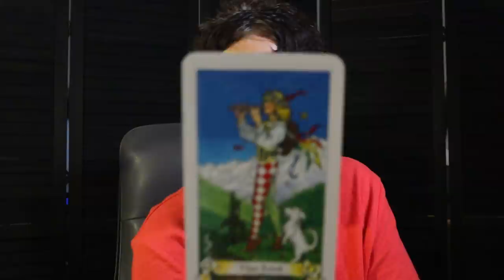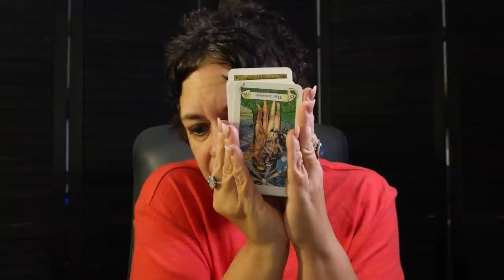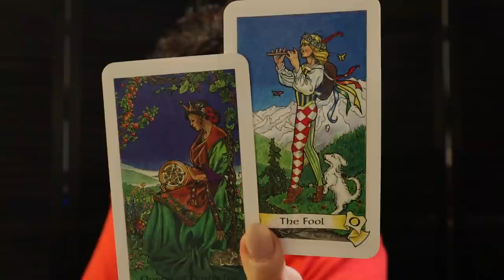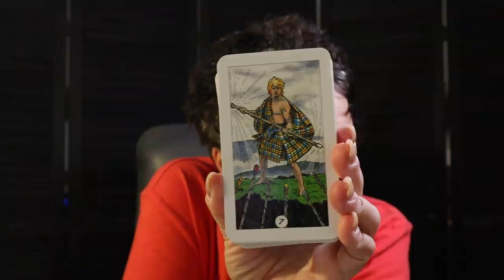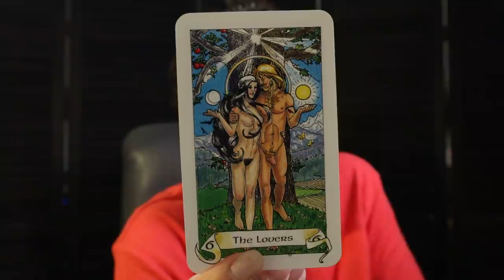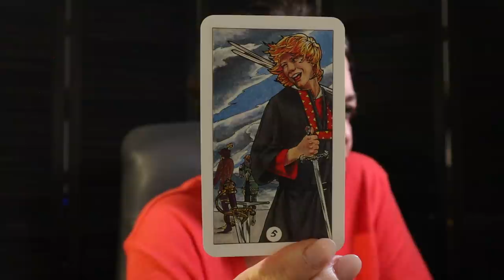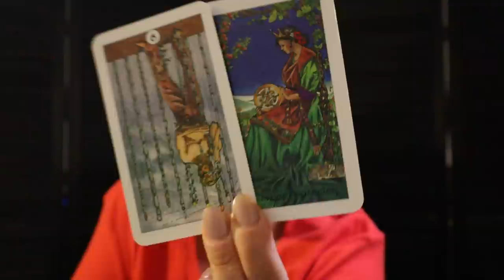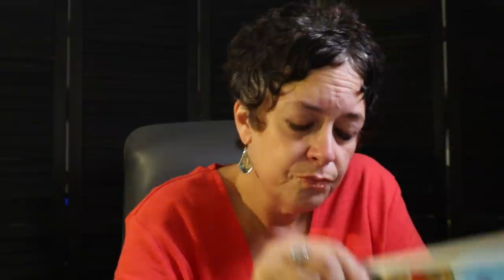The Daily Vibe ~ Challenging Conversation & a Tough Decision ~ Daily Tarot Reading